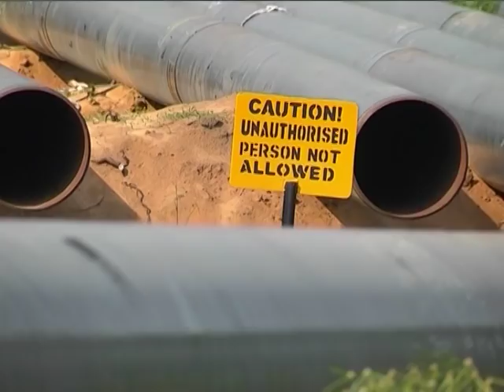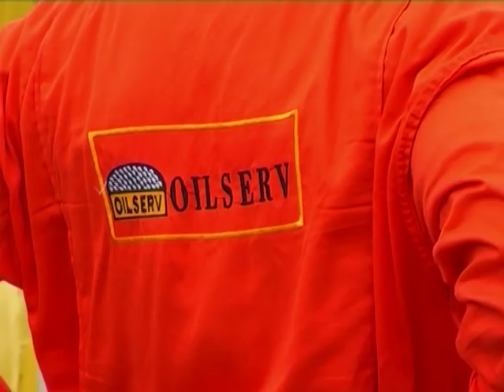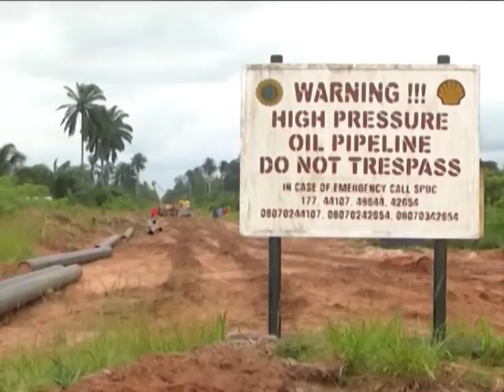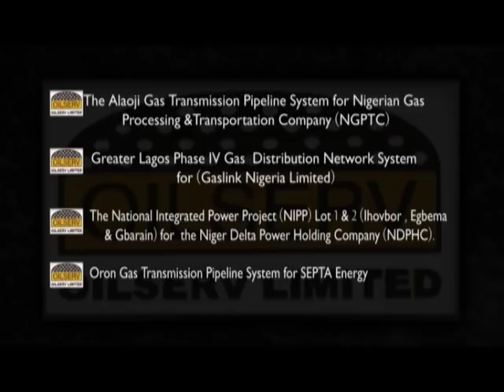NEW OILSERV DOCUMENTARY _ OTC CLIP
Oilserv special documentary + OTC 2018 participation clips